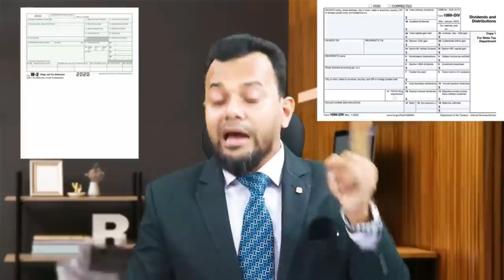যে কারনে রিফিউজ হচ্ছে USA ইমিগ্রেশন ভিসা | USA Immigration Visa Processing 2023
যে কারনে রিফিউজ হচ্ছে USA ইমিগ্রেশন ভিসা || USA Immigration Visa Processing 2023 || USA Visa

কি কারণে ইমিগ্রেশন ভিসা রিফিউজ হচ্ছে  তা জানতে সম্পূর্ণ ভিডিওটি মনোযোগ সহকারে দেখুন

এই চ্যানেলের মাধ্যমে ব্যবসা ,বিনিয়োগ ,ইমিগ্রেশন ও ভিসা সংক্রান্ত আপডেট কিছু তথ্য দিয়ে আপনাদের জীবনযাত্রা সহজ করার লক্ষ্যে কাজ করে যাচ্ছি আপনাদের ইতিবাচক মন্তব্য প্রতিনিয়ত অনুপ্রাণিত করে তাই শত ব্যাস্ততার মধ্যেও আপনাদের সাথে যুক্ত থাকার চেষ্টা করি আপনাদের ব্যক্তিগত পরামর্শ ও সহায়তা পেতে আমার অফিসিয়াল ফেইসবুক পেজ এ ম্যাসেজ করতে পারেন
Chief Consultant
AB Consultancy Ltd

221g visa approved 2022
221g visa status
221g asked to submit passport
visa refused after administrative processing
221g questionnaire
a u.s. consular officer has adjudicated and refused your visa application
221g passport returned without stamping
your passport is still with the us embassy/consulate after rejection

কি কারনে রোমানিয়া ভিসা রিফিউজ হয়,কি কারনে ইউ কে ভিসা রিফিউজ হতে পারে,ভিসা রিফিউজ এর কারন,আমেরিকার ইমিগ্রেশন ভিসার অপেক্ষার সময় কতদিন,যেসব কারণে বাংলাদেশী নাগরিকের ভারতীয় ভিসা রিজেক্ট করা হচ্ছে,আমেরিকান ভিসা,আমেরিকার ভিসা খরচ,আমেরিকা ভিসা,আমেরিকার ইমিগ্রেশন,রিফিউজ হওয়ার পরেও কিভাবে নিশ্চিত করবেন অস্ট্রেলিয়া ভিসা,ভিসা রিজেক্ট হচ্চে কেন,আমেরিকা ভিজিট ভিসা প্রসেসিং,যে কারনে ইন্ডিয়ান ভিসা হয় না,ইউ এস ভিসা,কানাডা ইমিগ্রেশন,ভারতীয় টুরিস্ট ভিসা

কি কারনে ইউ কে ভিসা রিফিউজ হতে পারে,কানাডা ভিসা রিফিউজের ৪ টি কারন? visa information,কানাডা ইমিগ্রেশন,মাত্র ২ দিনেই ইন্ডিয়ান ভিসা হচ্ছে,মাত্র ২ দিনেই ইন্ডিয়ান ভিসা হচ্ছে,ভারতীয় টুরিস্ট ভিসা,আমেরিকা ফ্যামিলি ইমিগ্রেশন,বেনাপোল ইমিগ্রেশন,আমেরিকা ভিসা ইন্টারভিউ,আমেরিকার ভিসা ইন্টারভিউ,আমেরিকার ভিসা ইন্টারভিউ জরুরি আপডেট,আমেরিকার ভিসা ২০২১,গ্রীস টুরিস্ট ভিসা,ইউকে ভিজিট ভিসা,দুবাই থেকে গ্রীস টুরিস্ট ভিসা,আমেরিকা ভিসা প্রসেসিং,লন্ডনে কাজের ভিসা ২০২১